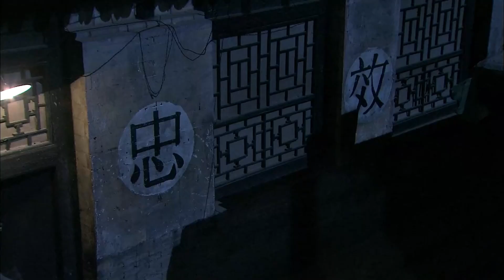美國記者被俘虜，功夫高手夜襲敵營救援！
krqx 23